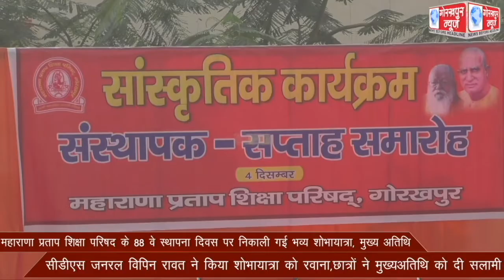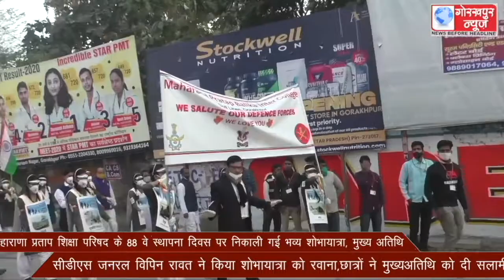महाराणा प्रताप शिक्षा परिषद के 88 वे स्थापना दिवस पर निकाली गई भव्य शोभायात्रा, मुख्य अतिथि सीडीएस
महाराणा प्रताप शिक्षा परिषद के 88 वे स्थापना दिवस पर निकाली गई भव्य शोभायात्रा, मुख्य अतिथि सीडीएस जनरल विपिन रावत ने किया शोभायात्रा को रवाना,छात्रों ने मुख्यअतिथि को दी सलामी